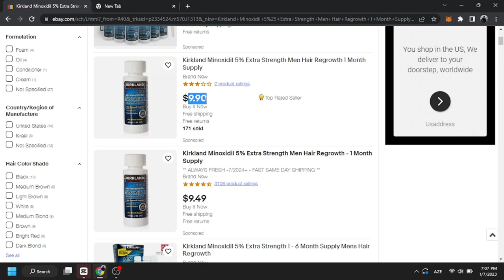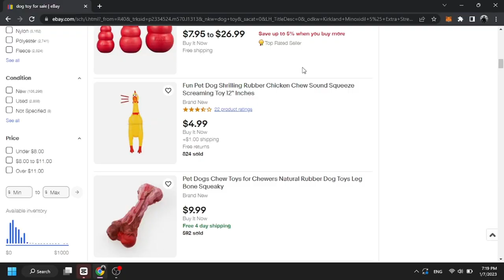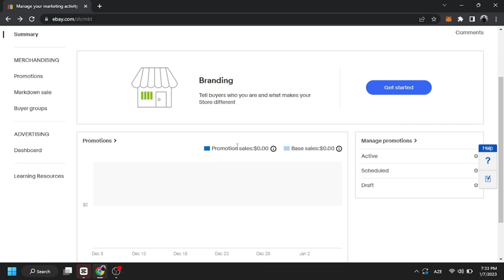Ebay Satışlarınız ARTACAQ! Dropshipping Azərbaycan 2023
Hər vaxtınız xeyirli olsun, bu videoda eBay dropshippingdə satışlarınızı artıracaq bəzi ipuclarından bəhs etmişik.

80 - ə yaxın Tədarükçü saytı burdan tap!

Açar sözlər:
dropshipping,
dropshipping nasıl yapılır,
dropshipping nedir,
dropshipping for beginners,
dropshipping 2022,
dropshipping shopify,
dropshipping challenge,
dropshipping amazon,
dropshipping ebay,
dropshipping azerbaycan,
dropshipping tutorial,
trackerbot,
trackerbot ebay,
trackerbot walmart,
tracker bot kullanımı,
trackerbot amazon,
trackerbot non api,
trackerbot aliexpress,
trackerbot bluecare express,
trackerbot nedir,
dropshipping alibaba,
dropshipping amazon for beginners,
dropshipping azərbaycan,
dropshipping a-z,
amazon dropshipping,
cj dropshipping
aliexpress dropshipping,
alibaba dropshipping,
dropshipping biaheza,
dropshipping basics,
dropshipping başlangıç
dropshipping nasıl yapılır,
dropshipping nedir,
dropshipping eğitimi,
dropshipping ürün bulma,
dropshipping dersleri,
dropshipping nece edilir,
dropshipping amazon,
dropshipping amazon nasıl yapılır,
dropshipping azərbaycan,